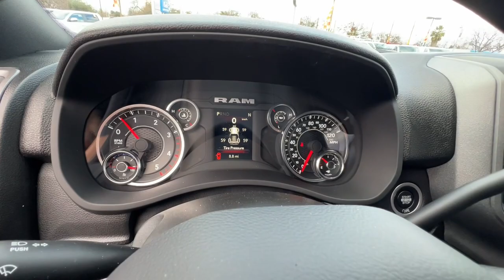2024 Ram 2500 Redding, Eureka, Red Bluff, Northern Corning California, CA 24D030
GRANITE CRYSTAL New 2024 Ram 2500 Tradesman available in Redding, California at Crown Motors Redding. Servicing the Eureka, Red Bluff, Northern California, Corning, CA area.
2024 Ram 2500 Tradesman - Stock#: 24D030

This outstanding example of a 2024 Ram 2500 Tradesman is offered by Crown Motors Redding / Crown Motors Nissan. Pull up in the vehicle and the valet will want to parked on the front row. This Ram 2500 Tradesman is the vehicle others dream to own. Dont miss your chance to make it your new ride. Where do you want to go today? With 4WD you can choose to drive virtually anywhere and on terrain 2WD vehicles cant handle. The look is unmistakably Ram the smooth contours and cutting-edge technology of this Ram 2500 Tradesman will definitely turn heads. You can finally stop searching... Youve found the one youve been looking for.